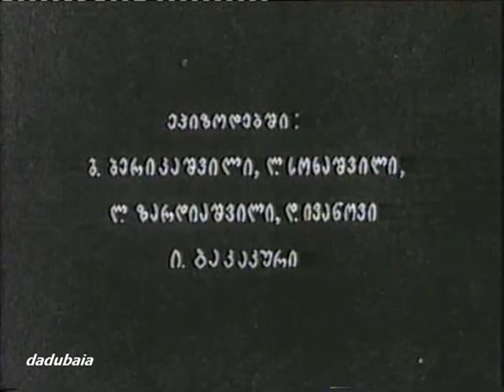ქვევრი / Kvevri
ქვევრი: ეროსი მანჯგალაძე, ბუხუტი ზაქარიაძე
რეჟისორი: ირაკლი კვირიკაძე